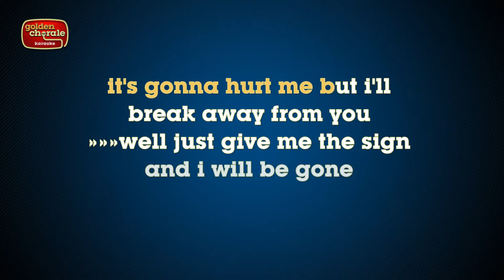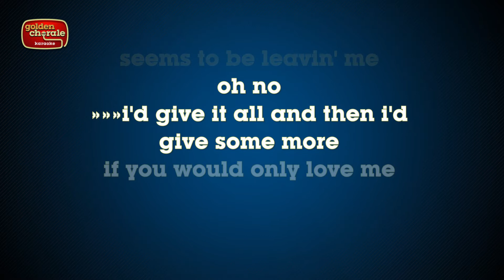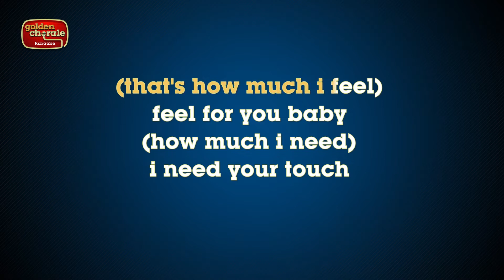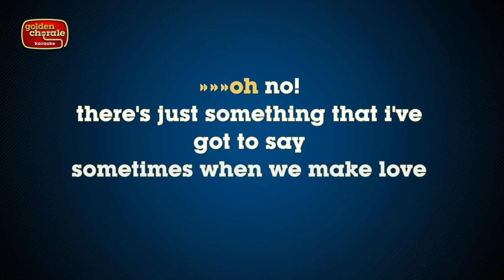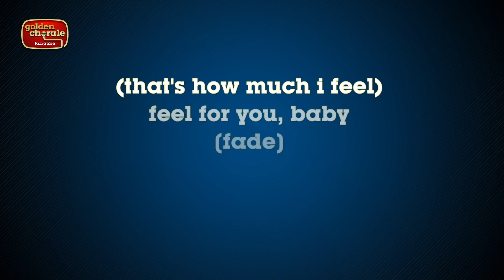ambrosia - how much i feel (karaoke)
Karaoke version of the song How Much I Feel by Ambrosia from their 1978 album Live Beyond LA.